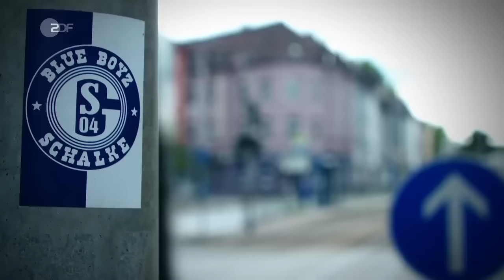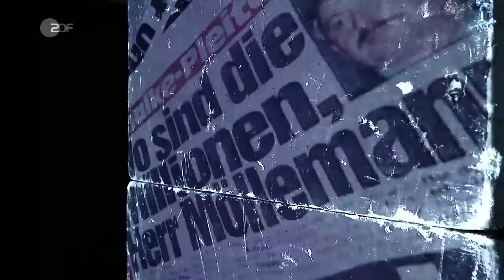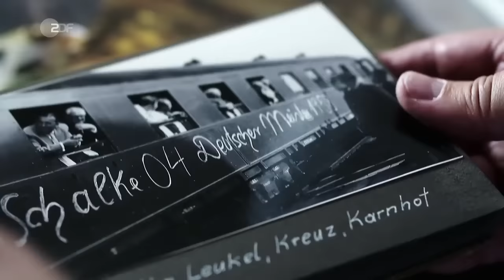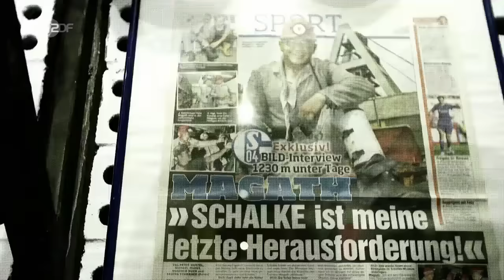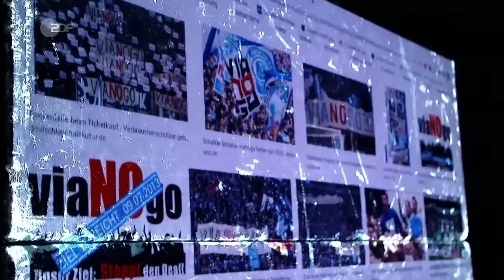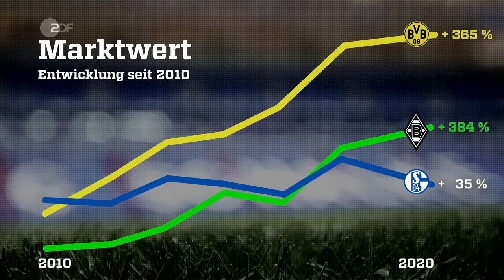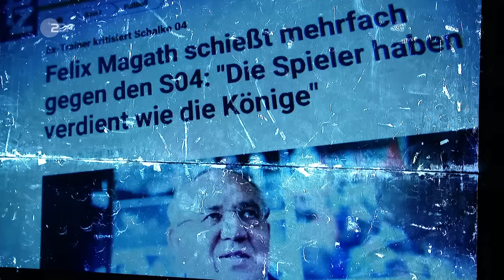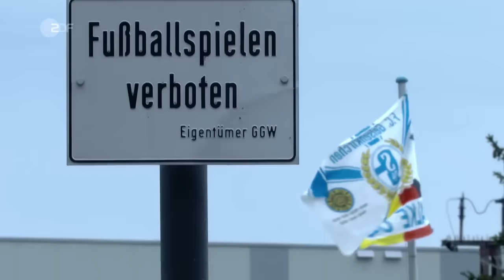Schalke 04 am Abgrund – Wie es so weit kommen konnte | ZDFsport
Der FC Schalke 04 hat die schlechteste Rückrunde der Bundesliga-Geschichte hinter sich. Und damit nicht genug: Auch finanziell ist Schalke stark angeschlagen. S04 steht nach dem lange geforderten Abgang von Vereins-Boss und Fleischfabrikant Clemens Tönnies vor einem entscheidenden Umbruch. Die nächsten Jahre werden für den Traditionsverein aus Gelsenkirchen wohl unter dem Motto "Überlebenskampf" stehen. In unserer Doku skizzieren wir den stetigen Absturz des FC Schalke 04 vom "Malocher-Club", der 1997 sogar den UEFA-Cup gewinnt, zum existenzbedrohten Sanierungsfall. Wir sprechen mit Fans aus der aktiven Szene, mit Finanz-Experten und dem Vorstandsmitglied Alexander Jobst. Ein Film von Klaus Fiedler und Luca Stradmann.